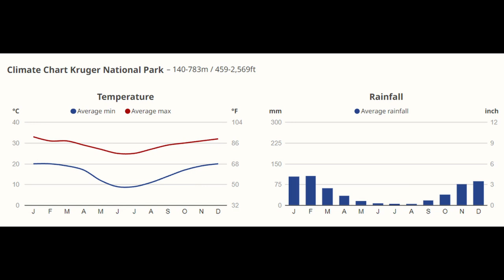Conseils Mode Pour Un Safari Parfait - Stylling tips for a perfect safari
Ca y est! Vous avez réservé votre voyage mais vous ne savez pas comment s'habiller pour un safari?
Dans cette vidéo je vous donne mes conseils de professionnelle et voyageuse pour vous aider à choisir vos vêtements pour le safari à venir...couleurs, tissus...et 5 astuces (presque sécrètes) pour un safari réussi!

00:00 - Intro
01:14 - Règles de base
01:46 - Tout ce qui faut éviter !
05:36 - Habiller le haut du corps
15:35 - Habiller le bas du corps
18:32 - Idées shopping
20:08 - Option jupe
21:35 - L'indispensable poncho
23:08 - Equiper les pieds
26:21 - Protéger sa tête
31:18 - Astuce n° 1
32:09 - Astuce n° 2
34:47 - Astuce n° 3
36:19 - Astuce n° 4
38:05 - Astuce n° 5

Mes conseils pour le shopping:
* Acheter des vêtements pas cher: Friperie Emmaus
* Acheter des vêtements spécifiques pour le safari (pour les professionnels notamment, coupes femme)

* Pour le haut du corps:
chemise homme manches courtes
chemise homme manches longues
chemise femme manches longues réglables
* Pour le bas du corps:
pantalon homme
pantalon femme
* Pour la tête:
chapeau avec moustiquaire
casquette avec protection de la nuque
casquette camouflage
* Sandales de randonnée:
* Clip sauve-casquette

N'hésitez pas à laisser un commentaire, avec vos questions sur l'habillement en safari, m'exposer vos projets de safari et partager vos astuces pour un safari réussi!

Suivez MONde SAFARI sur Instagram pour les meilleures photos et le backstage